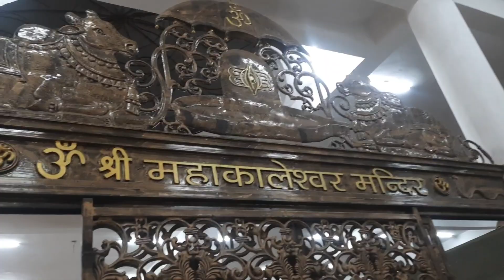उज्जैन महाकालेश्वर रहस्यमय मंदिर Unveiling the Secrets of Mahakaleshwar Temple Ujjain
ujjain mahakaleshwar
ujjain ke mahakal
ujjain ke mahakal mandir
ujjain ka mahakal
ujjain shiv mandir
ujjain mahakal ka mandir
ujjain ka mahakal mandir
ujjain mandir mahakal
ujjain ke mahakaleshwar
ujjain mahakal shivling
ujjain wale mahakal
ujjain mahakal mandir photos
महाकालेश्वर ज्योतिर्लिंग उज्जैन मध्य प्रदेश
उज्जैन कॉरिडोर
ujjain mahakal ka
ujjain mahakal jyotirling
ujjain ke mahakal ka mandir
ujjain mahakal mandir ke pass hotel
mahakal ka mandir ujjain
ujjain mahakal ki
mahakal near ujjain madhya pradesh
mahakal jyotirling ujjain
shree mahakal lok ujjain
ujjain mahakal prasad
ujjain ka mahakaleshwar
ujjain mahakal yatra
ujjain mahakal ke
mahakal yatra ujjain
bhasmarti in mahakaleshwar ujjain
उज्जैन का महाकालेश्वर मंदिर देखना है
mahakal in ujjain
mahakal mandir in ujjain
ujjain mahakal murti
mahakal ujjain ke
ujjain mandir mahakaleshwar
mahakaleshwar dham ujjain
ujjain mahakaleshwar dham
mahakal ujjain ka mandir
उज्जैन महाकाल की
उज्जैन के महाकाल का
mahakaleshwar ujjain ka
ujjain mahakal website
ujjain mahakal mandir prasad
उज्जैन महादेव
mahakal ujjain shivling
mahakal ujjain mahakal
ujjain mahakal ujjain mahakal
ujjain mahakal ujjain
उज्जैन महाकाल के
www ujjain mahakaleshwar com
mahakal ujjain website
www ujjain mahakal mandir com
shri mahakaleshwar jyotirling ujjain
shri mahakaleshwar mandir ujjain
juna mahakal ujjain
about mahakaleshwar temple ujjain in hindi
mahakal mandir ujjain ka
ujjain mahakaleshwar daru
ujjain mahakaleshwar puja
ujjain mahakal temple open
ujjain mahakaleshwar kaal sarp dosh puja
about ujjain mahakaleshwar in hindi
mahakal dham ujjain
mahakaleshwar mahadev ujjain
ujjain ka mandir mahakal ka
ujjain mahakal whatsapp group
ujjain me mahakal mandir
vip pass for ujjain mahakal
ujjain mahakal vip pass
about ujjain mahakal
ujjain mahakal today
ujjain mahakal mandir open time
ujjain mahakal jyotirlinga
ujjain mahakal mandir night view
mahakal ujjain tour
ujjain mahakal in hindi
mahakaleshwar ujjain in hindi
ujjain mahakal ticket
ujjain wale mahakaleshwar
ujjain ka mahakaleshwar ka mandir
ujjain mahakal ke mandir
महाकाल उज्जैन का
ujjain mahakal ki murti
ujjain mahakal mandir ka
ujjain mahakal mandir rules
mahakal ujjain wikipedia
mahakal ujjain jyotirling
mahakaleshwar ka mandir ujjain
ujjain ke mahakaleshwar ka mandir
mahakal temple mahakaleshwar jyotirlinga jaisinghpura ujjain madhya pradesh
ujjain mahakal mandir trip
ujjain mahakal mandir market
ujjain mahakal official
ujjain mahakal hindi
mahadev ujjain mahakaleshwar
ujjain mahakal com
ujjain mahakal mandir pandit
ujjain mahakal mandir wikipedia
ujjain mahakal ashram
ujjain mahakaleshwar manglik puja
rudrabhishek ujjain mahakal
jai mahakal mandir ujjain
उज्जैन महाकालेश्वर के भजन
महाकाल उज्जैन का मंदिर
ujjain ke pass jyotirling
mahakal of ujjain
उज्जैन महाकाल रहस्य
उज्जैन महाकाल उज्जैन
ujjain mahakal dham
उज्जैन महाकाल उज्जैन महाकाल
ujjain mandir mahakal ka
ujjain mahakaleshwar mandir kaal sarp dosh puja
ujjain mahakal mandir km
ujjain mahakal mandir website
mahakaleshwar mandir ujjain ticket
जूना महाकाल उज्जैन
mahakaleshwar temple ujjain in hindi
about ujjain mahakal mandir
mahakaleshwar shiv mandir ujjain
ujjain mahakal mandir entry
shree mahakaleshwar mandir ujjain
ujjain mahakal mandir open date
ujjain mahakal mandir ujjain
mahakaleshwar jyotirlinga जयसिंहपुरा उज्जैन मध्य प्रदेश
उज्जैन महाकालेश्वर स्टेटस
ujjain mahakal mandir 2022
ujjain mahakal ki puja
ujjain mandir open
mahakal mandir ujjain open
shree mahakaleshwar mandir prabandh samiti ujjain
ujjain mahakal mandir trust
ujjain mahakal mandir importance
mahakaleshwar ujjain wikipedia
ujjain mahakal mandir liquor
ujjain mahakal mandir pass
mahakaleshwar ujjain today
ujjain mahakal mandir time
उज्जैन पूजा
mahakaleshwar ujjain ticket
ujjain shri mahakaleshwar mandir
ujjain shri hatkeshwar dham mahakaleshwar
महाकालेश्वर उज्जैन का मंदिर
omkareshwar to ujjain mahakal
ujjain mp mahakal
उज्जैन के महाकालेश्वर का मंदिर
ujjain mahakal bhasma
mahakal ka ujjain mandir
ujjain mahakal mandir batao
ujjain mandir mahakal mandir
ujjain mahakal mahakaleshwar
mahakaleshwar ujjain ki
mahakaleshwar ujjain ke
ujjain mahakal mandir open tomorrow
ujjain mahakaleshwar kaal sarp puja
mahakal mandir ujjain in hindi
ujjain mahakal mandir in hindi
about mahakal mandir ujjain
ujjain mahakal mandir ticket
ujjain mahakal mandir ke pass
ujjain mahakal open date
महाकाल उज्जैन इमेज
उज्जैन महाकाल के रहस्य
महाकालेश्वर मंदिर उज्जैन का
उज्जैन कालेश्वर
महाकालेश्वर मंदिर ujjain
ujjain mahakal mandir ujjain mahakal mandir
उज्जैन वाले महाकालेश्वर
mahakaleshwar jyotirlinga जयसिंहपुरा ujjain मध्य प्रदेश
महाबलेश्वर मंदिर उज्जैन
हिस्ट्री ऑफ़ महाकाल टेम्पल उज्जैन
mahakaleshwar ujjain trust
ujjain mahakal audio app
ujjain mahakal mandir open
ujjain mahakal mahashivratri 2022
mahakal ujjain online
उज्जैन के महाकालेश्वर मंदिर का रहस्य